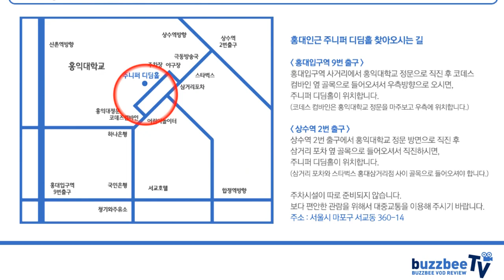Radial 이펙터 Tonebone Hot British